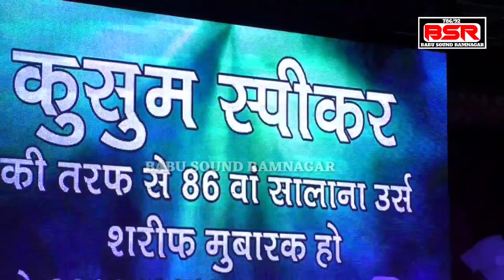Raees Anis Sabri | qawwali | रीवा, धोबिया टंकी लाइव प्रोग्राम | किससे मांगे कहॉं जायें किससे कहें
मिस्कीन चौक , धोबिया टंकी रीवा एम.पी.का शानदार स्टेज़ प्रोग्राम

कव्वाल- रईस अनीस साबरी

कव्वाली- किससे मांगे कहॉं जायें

रिकॉर्डिंग - बाबू साउन्ड रामनगर

बाबू साउन्ड रामनगर जिला- सतना एम.पी.

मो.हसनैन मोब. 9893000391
मो. नूरुल हसन मोब. 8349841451